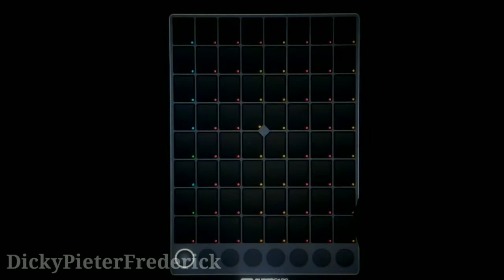dpf - The Chainsmokers - Closer ft. Halsey (Super Pads Lights)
Produced by dpf
Performed by dpf
Edited by Fransisco Aditya

Audio :
All Instruments and Programming by Opala Studios
Mixed and Mastered by Opala Studios